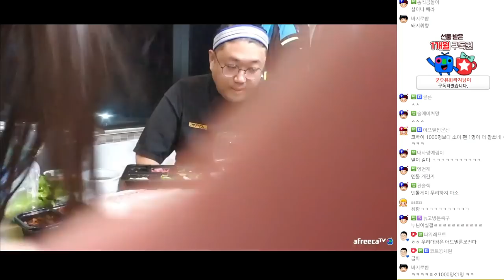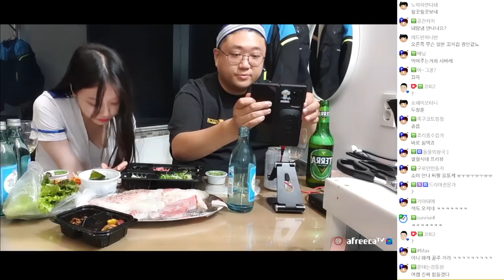22살 여캠에게 고백받았습니다. (22.05.31-5)